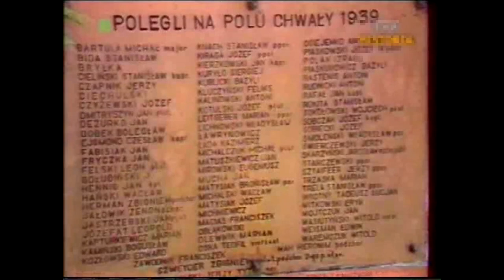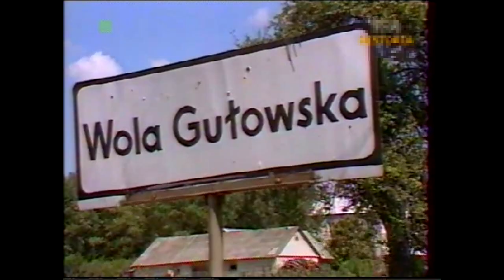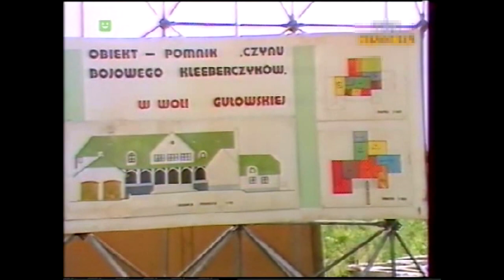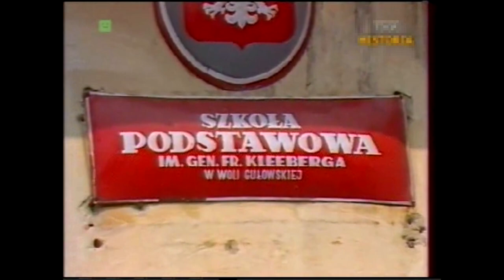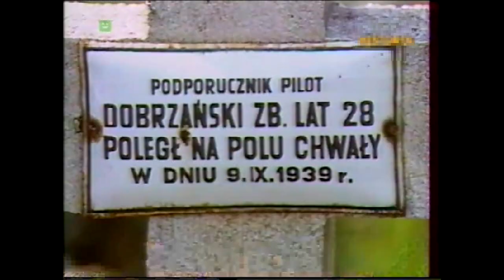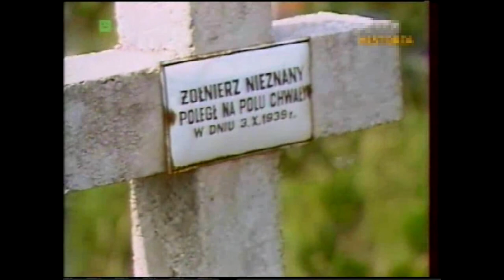Ostatnia bitwa Kampanii 1939 Kock Żołnierze generała Kleeberga Film dokumentalny - Hexmagazine tale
Film poświęcony Samodzielnej Grupie Operacyjnej "Polesie" dowodzonej przez gen. Franciszka Kleeberga. Dokument niezwykle ciekawy, przedstawiający cały szlak bojowy zgrupowania, wyjątkowo cenny ze względu na osobiste relacje żołnierzy, dziś już niestety nieżyjących - uczestników walk pod Kockiem, którzy przywołują w nim swoje wspomnienia z pamiętnego września i października 1939 roku.

Kanał Hexmagazine został stworzony w celu budzenia szerszego zainteresowania grami planszowymi oraz wielowymiarowo pojętą historią. Choć nie tylko. W ramach publikowanych treści prezentowane będą hobbystyczne recenzje, rozmowy, między innymi na temat mających zostać, czy już wydanych gier planszowych, oraz inne aktywności związane ze wspomnianymi tematami, takie jak np. warsztaty tworzenia gier, malowania figurek, ale także filmy z ciekawych miejsc. W czołówce programu wykorzystano motyw oparty na fragmencie utworu zespołu De Press "Marsz Oddziału Zapory" z płyty "Myśmy Rebelianci" wydanej w 2009 roku.